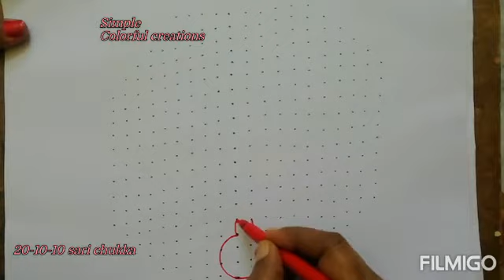Easy pongal kolam with 20-10-10 //sankranti special muggu.